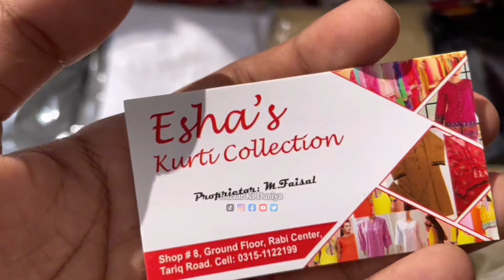Jummah Bazar Tariq Road Karachi Latest Update in Urdu Hindi | Rabi Centre Tariq Road Market Karachi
Jummah Bazar Tariq Road Karachi Latest Update in Urdu Hindi | Rabi Centre Tariq Road Market Karachi | Friday Bazaar Updates
It's a rabi center tariq road jummah bazaar and here you can find everything like a Ladies readymade clothes Baby boy readymade suite Baby girl readymade suite Ladies cheapest heels Footwear Shoes Slippers Girls Sandals Jewellery Makeup sets Cheapest artificial jewellery Branded clothes cut pieces Trending slippers Winter wears new collection Winter clothes new collection Indian saree Ladies kossa jumpers Fancy dresses Party outfit Fancy saree etc everything you can find here in Jummah bazar Karachi Pakistan.